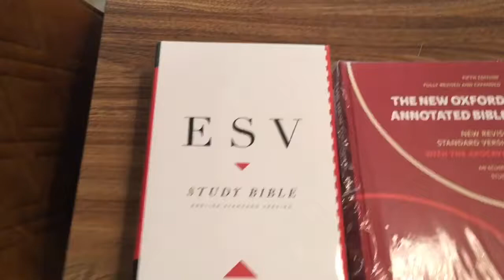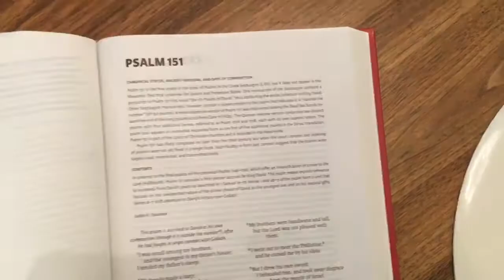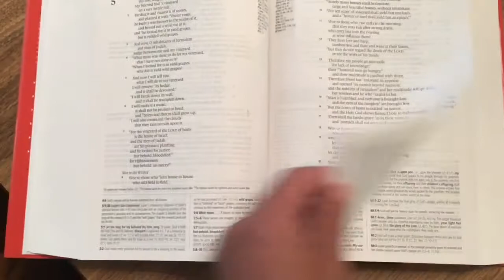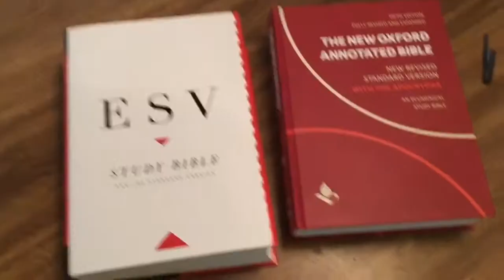I just got two new study bibles, The Oxford NRSV 5th ed, & the ESV Study Bibles come take a look.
I just got two new study bibles, The New Oxford Annotated NRSV Ecumenical Study Bible 5th ed, & the ESV Study Bibles.  Let’s check them out together & get a 1st impression.